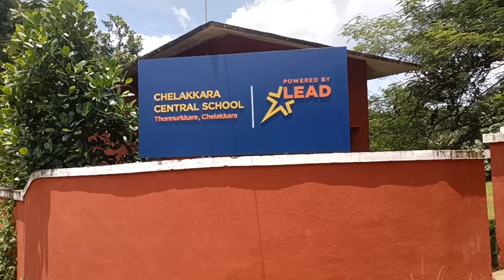Chelakkara Central School in Thissur, Kerala | School Walkthrough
The set-up of the campus is world-class and the amenities are exemplary. The students get a great learning platform here. They can access advanced classrooms, smart labs, a library, playground, activity zone, etc. The faculty with skilled and certified teachers trains each and every student and renders the best learning skills.

LEAD’s school management system permits the students to be a part of international scholarship programs, championships, competitions, and other events.
Take a look around the School Campus